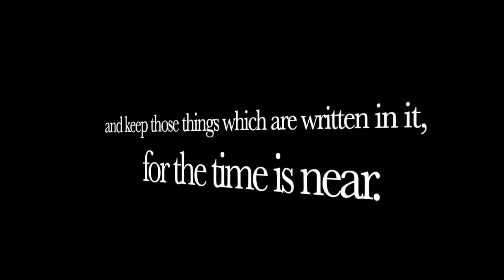Now We Know Why US Fish & Wildlife Needs 40 Caliber Suppressed Glocks! The Same Reason WE Need Them!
This video takes a look at why the US Fish & Wildlife Dept Bought .40 Caliber Suppressed Glocks!